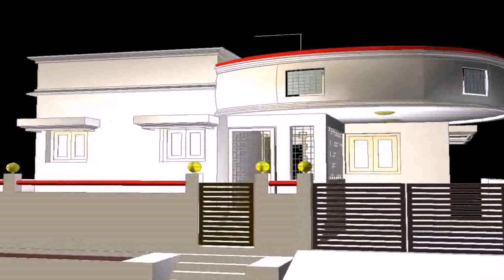Front Elevation Designs For Small Houses In Delhi (see description)